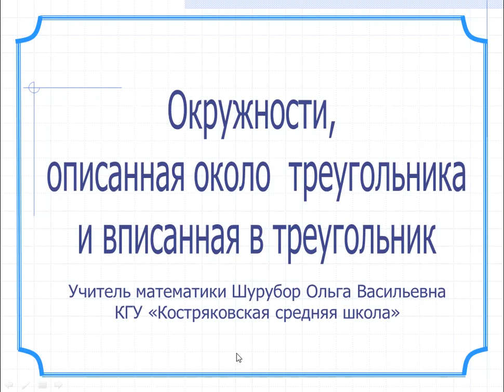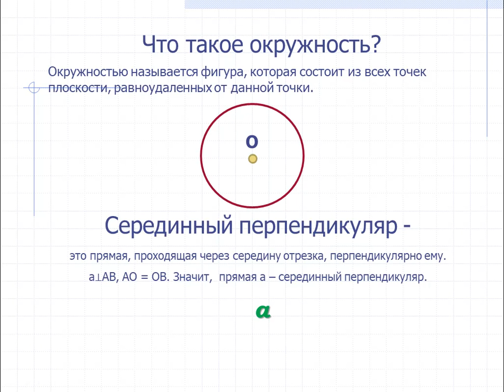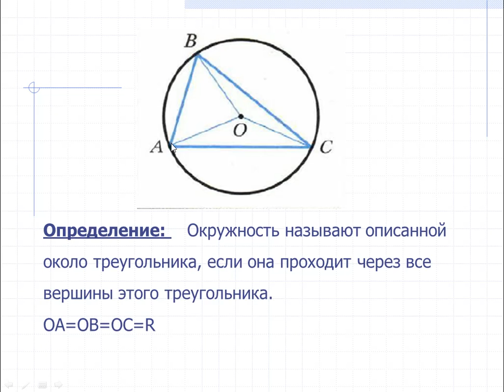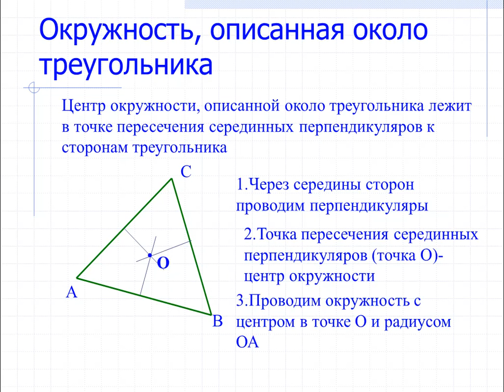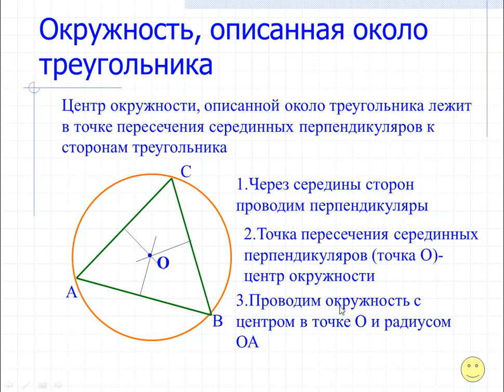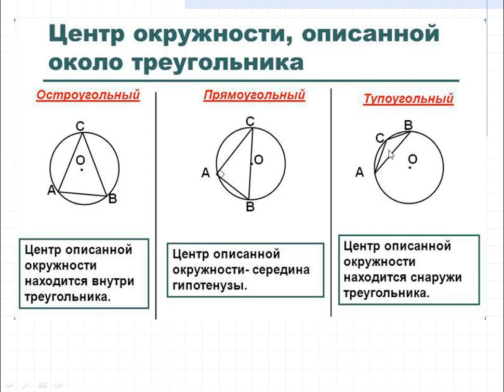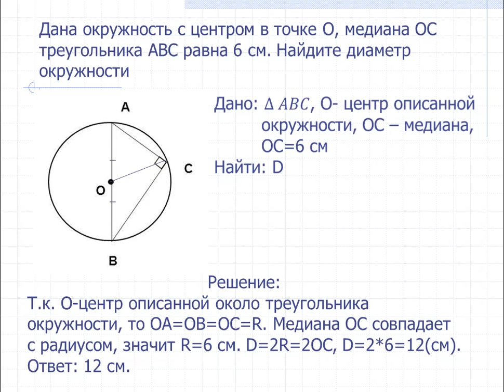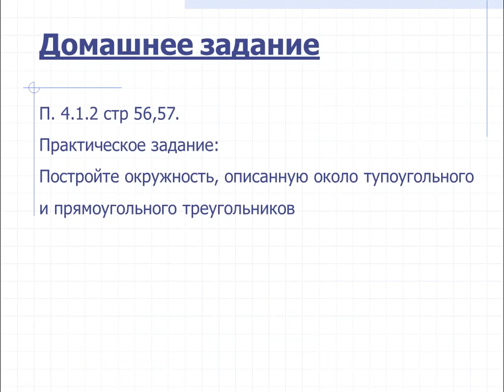урок 62 Геометрия 7 класс